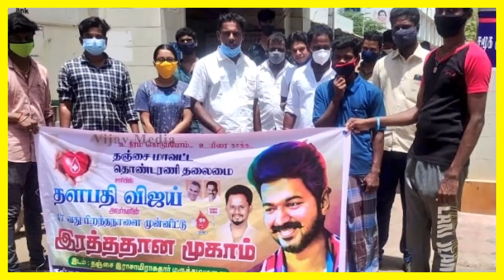தளபதி விஜய் ரசிகர் செய்த செயலை பார்த்து வியந்து பாராட்டினர் முதல்வர் ஸ்டாலின் | Vijay |MK Stalin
Vijay65 Mass Look Revealed | Vijay 65 Update Today | Thalapathy 65 Update | Vijay, Thalapathy Vijay
vijay media channel focus on everything that happens around actor vijay and his movies.

Thalapathy 65 is the processing title for the upcoming kollywood action thriller film produced by Sun pictures and directed by Nelson Dilipkumar

Everyday  Vijay media Channel covers news about the actor Vijay and his Co-actors, Director, Cinematographers and villan.

Vijay media channel provides master movie update vijay 65 latest update, vijay 66 latest update and news.

Thalapathy 65 director Nelson Dilipkumar is a Kollywood film director who provides a quality thriller films. His debut movie managaram in 2017 is an unexpected best comedy movie of the year. With two years of scripting a good story his second movie Doctor (2021) is a rival movie .movie Bigil.  Such a versatile director is joining hands with vijay 65

thalapathy 65 cinematographer - Without any doubt director Nelson Dilipkumar called last film co-worker sathya sooryan.

vijay 65 villian will be our Arun vijay. Lot of expectations start to prevail for Vijay 65 once this update his revealed. Sure Vijay 65 is going to be full meals treat for Tamil audience.

To know more about vijay 65 updates and vijay 65 updates visit our  Vijay media channel.

Vijay media channel has a immense passion for Tamil cinema and our actor Vijay . Our channel focus on providing day today updates about Vijay Anna's present, past and future movies. Our channel predominantly focusing now on vijay movie reviews , bigil boxoffice collection, vijay 65 updates, vijay 65 first look, vijay 65 cast, vijay 66 latest update.

Vijay 65 Update | Thalapathy65 Update Today | Thalapathy Vijay | Vijay 65 Update Today | Vijay 66